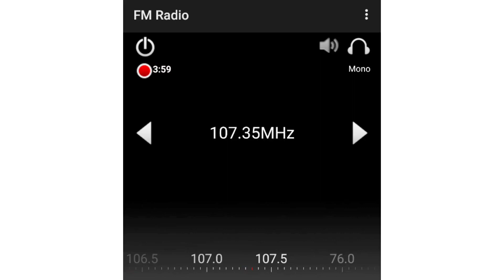Siguatepeque FM Banscan (6/11/2023)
Lugar de recepción: Siguatepeque, Comayagua, Honduras.
Fecha: 6/11/2023
87.75 MHz FM - Portadora de audio Canal 6 HN - Tegucigalpa, Francisco Morazán, Honduras.
88.1 MHz FM - Stereo Éxitos - Tegucigalpa, Francisco Morazán, Honduras.
88.3 MHz FM - 88.3 FM - Comayagua, Comayagua, Honduras.
88.5 MHz FM - Globo FM - Tegucigalpa, Francisco Morazán, Honduras.
88.7 MHz FM - Radio Planeta - Comayagua, Comayagua, Honduras.
88.9 MHz FM - RDS Radio - Tegucigalpa, Francisco Morazán, Honduras.
89.1 MHz FM - Estéreo Veca - Taulabé, Comayagua.
89.3 MHz FM - Power FM - Tegucigalpa, Francisco Morazán, Honduras.
89.5 MHz FM - HCH Radio - Santa Barbara, Santa Bárbara, Honduras.
89.7 MHz FM - BBN - Tegucigalpa, Francisco Morazán, Honduras.
90.1 MHz FM - Radio Visión Honduras - Tegucigalpa, Francisco Morazán, Honduras.
90.3 MHz FM - Radio Católica Comayagua - Taulabé, Comayagua.
90.5 MHz FM - XY - Tegucigalpa, Francisco Morazán, Honduras.
90.7 MHz FM - Radio Globo - Comayagua, Comayagua, Honduras.
90.9 MHz FM - Kairos FM - Tegucigalpa, Francisco Morazán, Honduras.
91.1 MHz FM - Musiquera - Comayagua, Comayagua, Honduras.
91.5 MHz FM - Radio Juan Pablo II - Local.
91.9 MHz FM - Power FM - Comayagua, Comayagua, Honduras.
92.1 MHz FM - Rock N' Pop - Tegucigalpa, Francisco Morazán, Honduras.
92.5 MHz FM - Radio Acción - Tegucigalpa, Francisco Morazán, Honduras.
92.7 MHz FM - Ultra FM - Comayagua, Comayagua, Honduras.
92.9 MHz FM - HRN - Tegucigalpa, Francisco Morazán, Honduras.
93.1 MHz FM - HRVC - Taulabé, Comayagua.
93.3 MHz FM - Radio Cadena Voces - Tegucigalpa, Francisco Morazán, Honduras.
93.5 MHz FM - Radio Visión Honduras - Comayagua, Honduras.
93.7 MHz FM - Radio Picosa - Tegucigalpa, Francisco Morazán, Honduras.
94.1 MHz FM - 94 Su FM - Tegucigalpa, Francisco Morazán, Honduras.
94.3 MHz FM - Radio América - Comayagua, Comayagua, Honduras.
94.5 MHz FM - Radio América - Tegucigalpa, Francisco Morazán, Honduras.
94.7 MHz FM - HCH Radio - Comayagua, Comayagua, Honduras.
94.9 MHz FM - HCH Radio - Tegucigalpa, Francisco Morazán, Honduras.
95.1 MHz FM - Radio Cielo - Local.
95.5 MHz FM - Sentimientos FM - Taulabé, Comayagua, Honduras.
96.1 MHz FM - Mía - Tegucigalpa, Francisco Morazán, Honduras.
96.3 MHz FM - Centro Radial Hondureño - Taulabé, Comayagua, Honduras.
96.7 MHz FM - Radio Siguatepeque - Local
97.5 MHz FM - Radio Metrópolis - Taulabé, Comayagua.
98.1 MHz FM - La 98 - Tegucigalpa, Francisco Morazán, Honduras.
98.3 MHz FM - Super 100 - Comayagua, Comayagua, Honduras.
98.5 MHz FM - Stereo Mass - Tegucigalpa, Francisco Morazán, Honduras.
98.7 MHz FM - Radio País - Comayagua, Comayagua, Honduras.
99.1 MHz FM - Sensa FM - Local.
99.7 MHz FM - Hit FM - Tegucigalpa, Francisco Morazán, Honduras.
99.9 MHz FM - Canaán Estereo - Las Vegas, Santa Bárbara, Honduras.
100.1 MHz FM - Super 100 - Tegucigalpa, Francisco Morazán, Honduras
100.3 MHz FM - Estéreo Sistema - Comayagua, Comayagua, Honduras.
101.1 MHz FM - Estéreo La Cosecha - Local
101.3 MHz FM - Radio Nacional de Honduras - Tegucigalpa, Francisco Morazán, Honduras.
101.5 MHz FM - HRN - Local.
101.7 MHz FM - VOX FM - Tegucigalpa, Francisco Morazán, Honduras.
102.1 MHz FM - Suyapa FM - Tegucigalpa, Francisco Morazán, Honduras (QRM: HCH Radio - (Desconocido)).
102.3 MHz FM - SB Stereo - Comayagua, Comayagua, Honduras.
102.5 MHz FM - Suave FM - Tegucigalpa, Francisco Morazán, Honduras.
102.7 MHz FM - Suprema FM - Comayagua, Comayagua, Honduras.
102.9 MHz FM - La Top - San Pedro Sula, Cortés.
103.1 MHz FM - Jireh Stereo - Comayagua, Comayagua, Honduras.
103.5 MHz FM - Stereo Visión - Comayagua, Comayagua, Honduras.
103.7 MHz FM - Stereo Luz - Tegucigalpa, Francisco Morazán, Honduras.
104.1 MHz FM - Ultra FM - Tegucigalpa, Francisco Morazán, Honduras.
104.3 MHz FM - Marte FM - Comayagua, Comayagua, Honduras.
104.7 MHz FM - Máxima FM - Local
105.3 MHz FM - Musiquera - Tegucigalpa, Francisco Morazán, Honduras.
105.7 MHz FM - Suave FM - San Pedro Sula, Cortés / HRVC - Tegucigalpa, Francisco Morazán, Honduras.
106.3 MHz FM - Ritmo FM - Local
106.7 MHz FM - Interferencia del 91.5 y 99.1 MHz FM.
107.1 MHz FM - Radio Getsemaní - Local.
107.3 MHz FM - W - Tegucigalpa, Francisco Morazán, Honduras.
107.7 MHz FM - La Top - Tegucigalpa, Francisco Morazán, Honduras.
107.9 MHz FM - Nativa FM - Taulabé, Comayagua, Honduras.